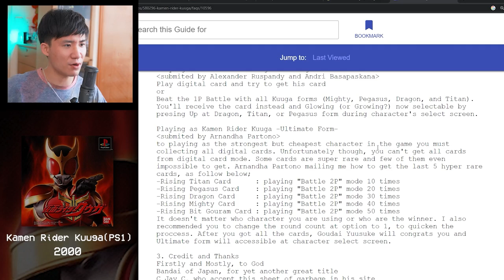Kamen Rider Kuuga PS1 is SUPER DISAPPOINTING!!!!!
This is the most DISAPPOINTING Kamen Rider Fighting so far..